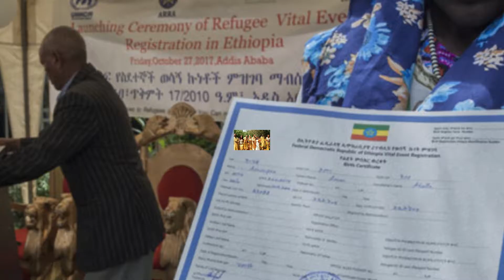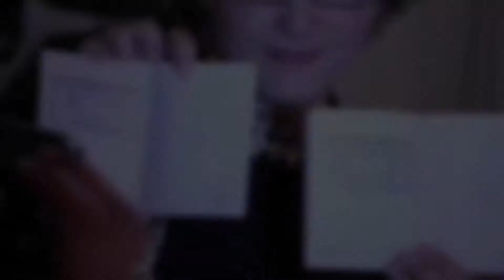తండ్రి పెళ్ళి చేసుకునే దిక్కుమాలిన సాంప్రదాయం ll interesting facts in telugu ll bolt facts telugu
ఇవేం పెళ్ళిళ్ళు రా బాబుllకూతురిని తండ్రి పెళ్ళి చేసుకునే దిక్కుమాలిన సాంప్రదాయంll bolt facts telugu unknown facts in telugu telugu facts interesting facts in telugu amazing facts in telugu